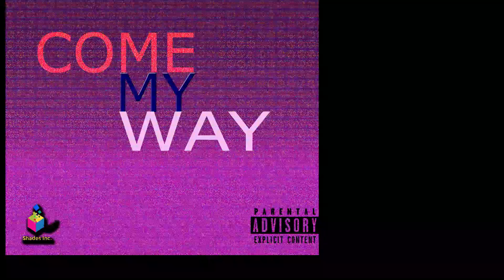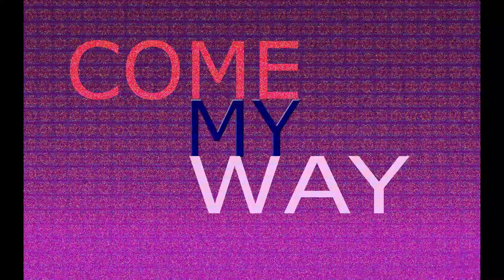Come My Way (Official Audio)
Track 13 of 15 // From the album "MONEYATMIDNIGHT [VOL. 1]"

EXCLUSIVE MONEYMERCH AVAILABLE NOW!!!